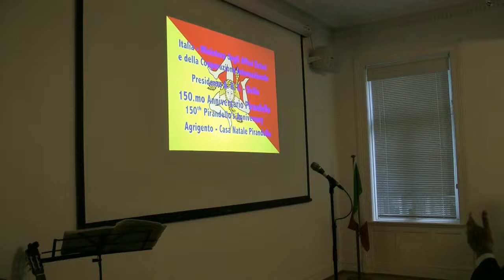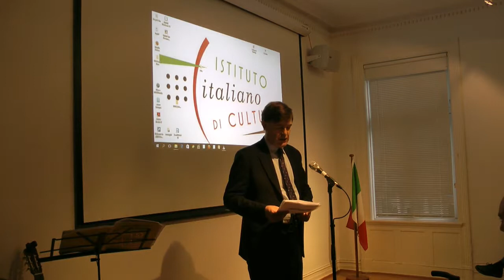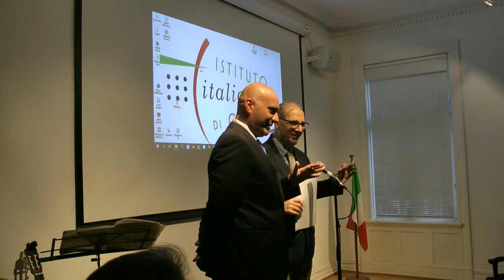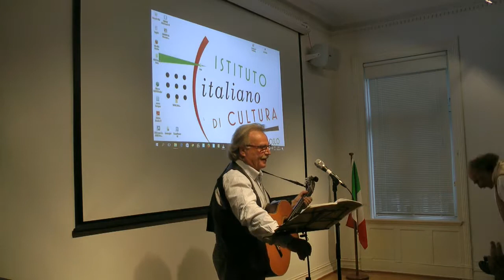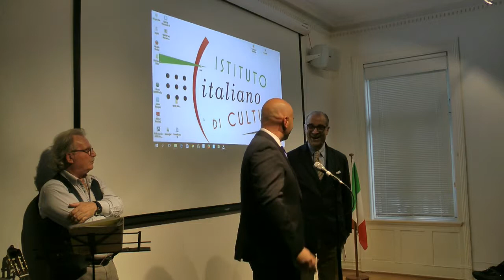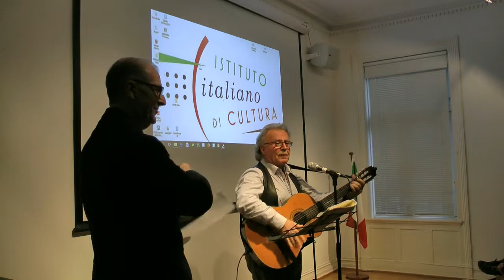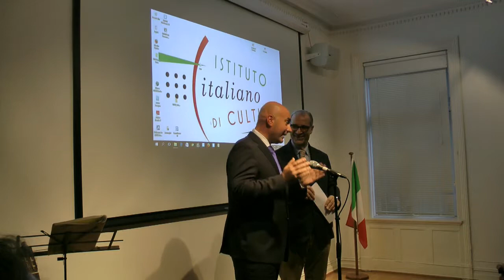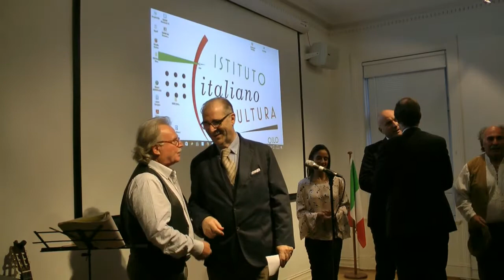Pirandello 150 - un omaggio - Istituto Italiano di Cutura di Oslo 07/09/2017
Serata dedicata a Luigi Pirandello, scrittore, drammaturgo e poeta insignito nel 1934 del Premio Nobel per la Letteratura, in occasione dei 150 anni dalla sua nascita. L'evento è un'iniziativa del Pirandello Stable Festival, festival pirandelliano che si tiene annualmente ad Agrigento e giunto ormai alla sua XVI edizione.

La serata prende spunto dai punti di contatto e dalle differenze tra la letteratura scandinava e le opere pirandelliane ma tratterà anche lo scrittore nel cinema internazionale con riferimenti specifici alla cinematografia scandinava. La serata prevede la proiezione de "La cultura scandinava e Pirandello: Pirandello, Ibsen, Strindberg e Ingmar Bergman: punti di contatto e di differenze" (in inglese) nonché letture e recite, canti e infine conversazione su vari temi pirandelliani quali quello dell'identità.

Con:
Prof. Dario Costantino, specialista di Pirandello
Antonio Zarcone, folk singer pirandelliano
Mariagrazia Castellana, attrice
Giugiù Grammaglia, attore
Prof. Mario Gaziano, direttore e regista

La filosofia letteraria dello scrittore e drammaturgo agrigentino Luigi Pirandello si muove cogliendo, sviluppando e torturando i termini propri della letteratura nordica da Henrik Ibsen, ad August Strindberg ed ancora a Ingmar Bergman.
I problemi esistenziali delle famiglie dalla struttura borghese in disgregazione, con forti implicazioni psicologiche si proiettano nelle opere di Pirandello, attraversando e superando i confini inquieti e inquietanti della drammaturgia del norvegese Henrik Ibsen di “I Pilastri della società” del 1877, di “Casa di bambola” del 1879, de “Gli spettri” del 1889 o di “Hedda Gabler” 1896 o del “Costruttore Solnes” del 1893, tutte opere ispirate dall'atmosfera culturale dell'Italia, in cui Ibsen con la famiglia si era per lungo tempo trasferito. Il periodo coincide con la fase di formazione del giovane Luigi Pirandello che incamera i presupposti esistenziali delle famiglie in disgregazione con grandi conflitti passionali-sociali che diventeranno nello scrittore agrigentino conflitti passionali-psicologici, così in “Vestire gli Ignudi” del 1922, in “Cosi è se, vi pare” del 1917 e nello psicoanalitico “Non si sa come” del successivo1934.
Ma pure nello svedese Ingmar Bergman si individuano le tracce più filosoficamente sofisticate della contrapposizione tutta pirandelliana tra “arte e vita” e del labile confine tra finzione e realtà cosi come nel film di bergman “Fanny e Alexander” che recupera anche l'intuizione pirandelliana de la “maschera-persona”,alla quale fanno riferimento i protagonisti Emilie e Vergérus. E inoltre elementi di contatto pirandelliano nelle parole nel megafilm Persona di Bergman.
E nel 1953 Bergman propone un suo originale adattamento teatrale de “I Sei personaggi in cerca di autore” di Pirandello, sviluppando il tema della “fissità ingabbiante della forma” che i Sei Personaggi contestano,richiedendo ognuno per sè, “una vita autonoma”. Ma lo stesso scavo psicologico, se non psicoanalitico, i personaggi bergmaniani colgono e scoprono con le medesime intuizioni pirandelliane.
E dunque la circolarità delle idee, nella loro logica e illogica progressione, - da Ibsen a Strindberg, Pirandello e Bergman- definisce la nuova drammaturgia del Novecento Europeo, a cui si allineano in progress -con diversi segmenti teorici, politici e psicanalitici: Brecht, Ionesco e Beckett.